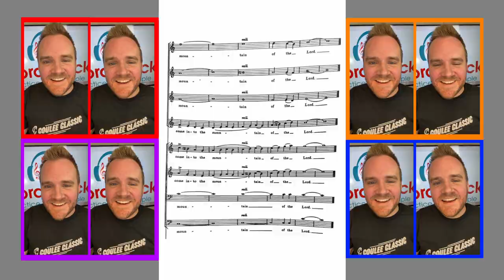Ye Shall Have a Song - Balanced Voices - Sung by Matthew Curtis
Duet with me on Tiktok!
Remix with me on IG!

I bought a 30,000 sq ft., 1886 church and opened a performing arts center!